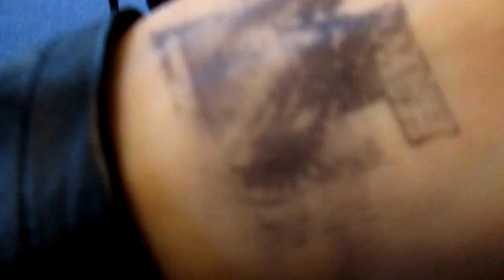BHS Drill Team Trip To River Ridge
bremerton high school trip to river ridge high school for a dance competition. hope you enjoy!!